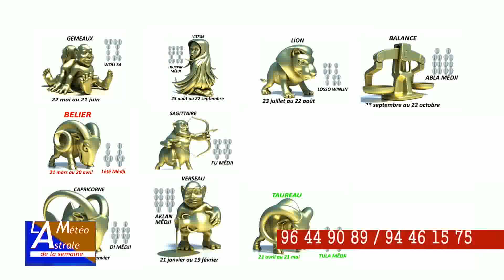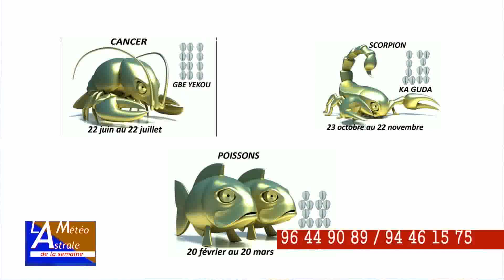LA MÉTÉO ASTRALE DE LA SEMAINE